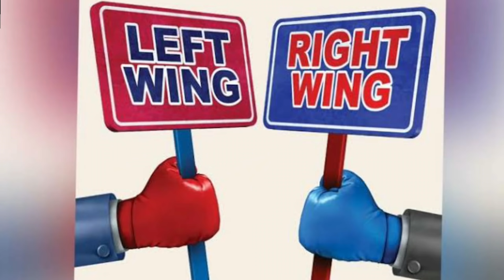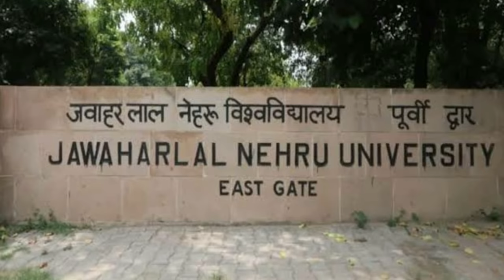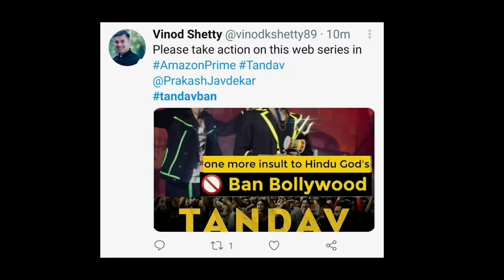Tandav Controversy Explained - Kya galat kaha? | Tandav web series | Amazon prime tandav trailer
tandav trailer

Director Ali Abbas Zafar's new web show Tandav has been into controversy for offending Hindu religious sentiments, soon after it was released on Friday. Many people has taken an offence over the show's one particular scene wherein actor Mohammed Zeeshan Ayyub plays a stage performer appearing as Lord Shiva and is heard saying, "Azaadi, what the...?"

jaane kisne kya kaha?

Ram Kadam - There has been a continous attempt at defaming hindu deities. Knowing that the people are patient, the people in film industry makes attempt at defmaing the god and godess.
We won't tolerate this. They should apologise and people should boycott the TV series. Ban the series. Come down on your knees and apologise to the people of the country. Insult of Hindu Gods and goddesses will not be tolerated

SIDHARTH SHUKLA
well-written show, with a gripping story-line.’ “Watched 3 episodes of Tandav on Prime last night and my mind is doing Tandav since then. What a well-written show, with a gripping story-line. You should also watch. Gauhar Khan your character was so clear, witty and critical. Loved your performance,”

KAPIL MISHRA
BJP leader Kapil Mishra alleged that Tandav is 'anti-Dalit' and full of 'communal hatred' against Hindus. He requested people to write to Prakash Javadekar appealing for a ban on the web series.

HARBHAJAN SINGH
“Sunil Grovar paaji, what a brilliant performance in Tandav on prime video in. Some of your dialogues were like a googly, totally unexpected,”

GAURAV GOEL
Some elements of Bollywood have 'nefarious plans' against the Hindus.
Many others also join in, calling for a boycott of the web series produced by Himanshu Kishan Mehra and Ali Abbas Zafar.
BJP leader from Haryana Arun Yadav said that he will boycott all the upcoming movies of Saif Ali Khan.

Tandav released on Amazon Prime Video on 15 January, 2021. The show opened to average reviews. Produced by Himanshu Kishan Mehra and Ali Abbas Zafar, the 9-episode political drama features a strong ensemble cast including Saif Ali Khan, Dimple Kapadia, Sunil Grover, Tigmanshu Dhulia, Dino Morea Kumud Mishra, Gauahar Khan, Amyra Dastur, Mohd. Zeeshan Ayyub, Kritika Kamra, Sarah Jane Dias, Sandhya Mridul, Annup Sonii, Hitten Ttejwani, Paresh Pahuja, and Shonali Nagrani among others.

Tandav: सैफ की वेब सीरीज में ऐसा क्या दिखाया गया कि भड़क उठे BJP नेता?
TANDAV REVIEW | TANDAV Amazon Prime Best Series ? | Tandav Web Series Controversy | Nidhi Chaudhary
सैफ अली की वेब सीरीज तांडव में भगवान शिव और राम का किया गया अपमान, बैन करने की उठी मांग!

Saif ali khan Tandav
tandav mai shivji par kya kaha
tandav mai hinduo par kya bola
tandav ban honi chahiye
tandav boycott
amazon prime boycott
saif ali khan's tandav
tandav web series review
tandav controversial scene
webseries tandav par vivad
Kapil mishra tandav web series
Tandav amazon prime